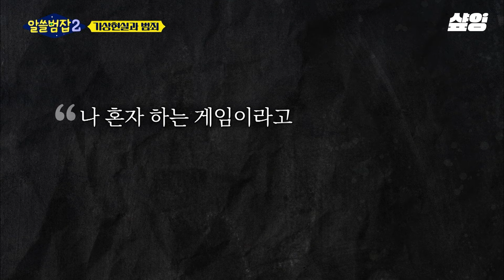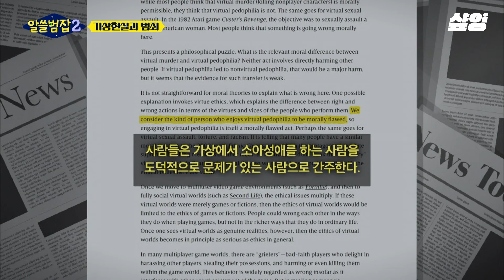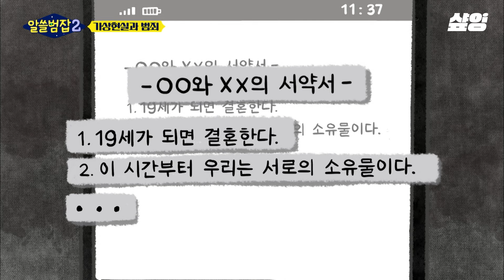[알쓸범잡2] 30대 후반 남성이 나이를 숨기고 아이에게 의도적으로 접근해 헝클어진 머리 사진과 뽀뽀 사진을 유도했다. 강력범죄가 인터넷으로 옮겨가고 있다.ㅣ#샾잉